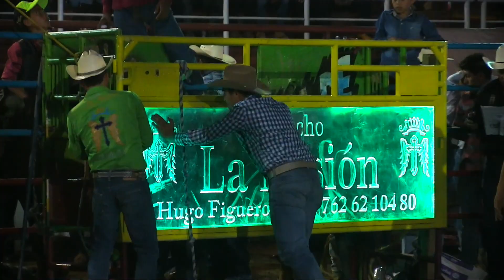¡¡ASI RECIBIERON A LOS BARBAROS!! Rancho La Mision En Tejupilco Estado De Mexico 2017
RANCHO LA MISION DEL SEÑOR HUGO FIGUEROA DE JULIANTLA GUERRERO, SE PRESENTO EN TEJUPILCO ESTADO DE MEXICO.